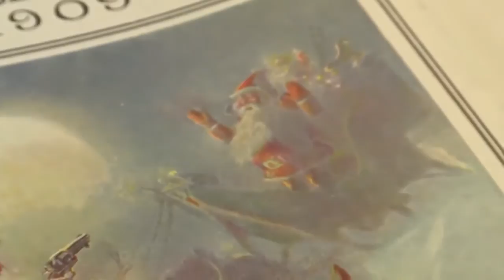Montana Historical Society helps to keep Christmas traditions alive